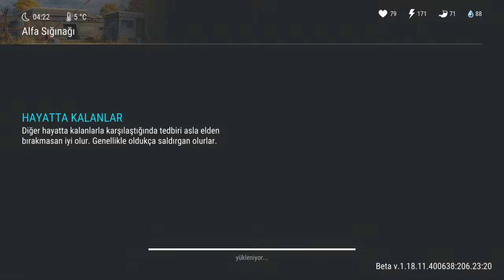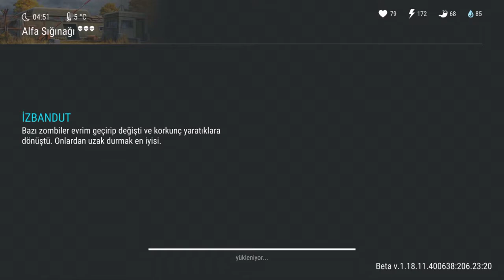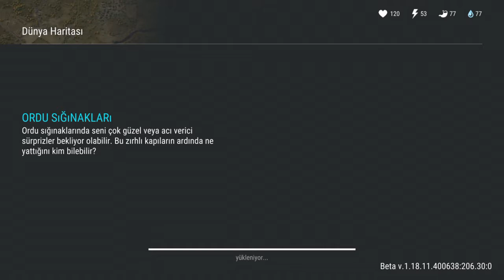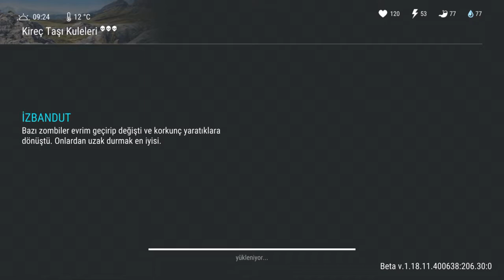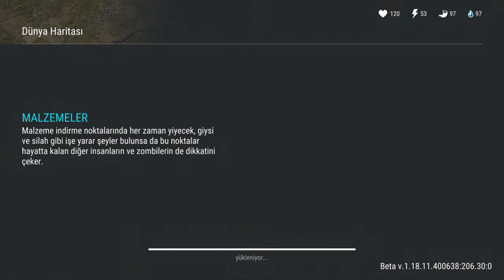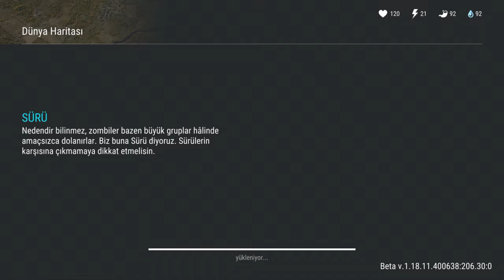RAİD GÖREVLERİ - LAST DAY ON EARTH: SURVİVAL